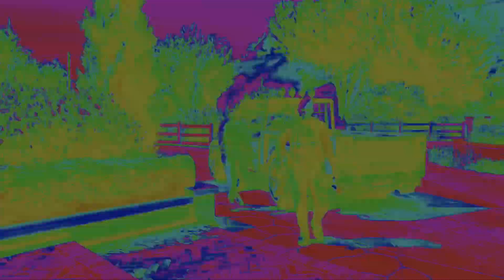My fav gta cutscenes but it’s a fever dream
This is exactly how my dreams look in a nutshell

Each mission in order:

First clip: caida libre
Second clip: same mission
Third clip: same mission
Fourth clip: Franklin and Lamar
Fifth clip: The Paleto Score setup
Sixth Clip: Predator
Seventh clip: fresh meat
Eighth clip: Same mission Franklin and Lamar